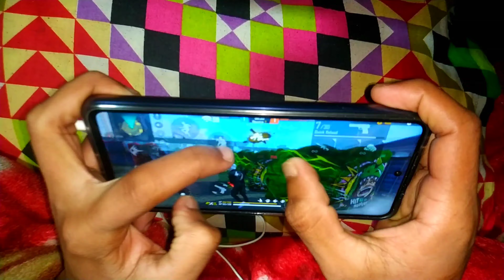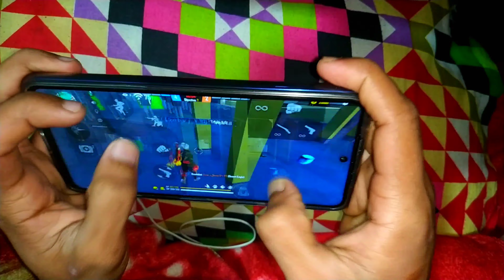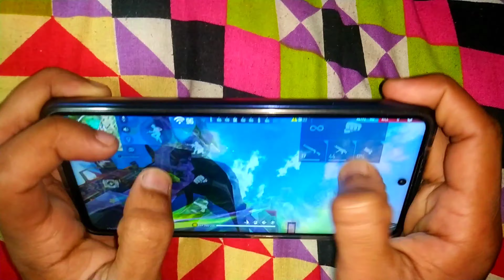HANDCAM ⚡ POCO X3 PRO 📱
🎮  Gamer about :
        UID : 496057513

Poco x3
Nonstop Gaming
Reaction